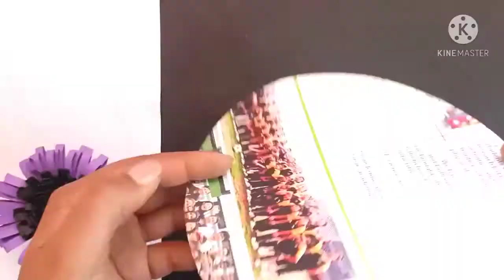wallmate/handmade/wallhanging crafts/paper flower/ butterfly and wall flower makeing March 7, 2021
In this video we can learn about making paper wall flower step by step. paper flower make is very easy.
This is a new craft idea.

Home decoration is traditional idea but using only paper make this type of attractive flower.

my videos

S U B S C R I B E Craft my passion

your comments and share will makes us happy 😊please like 👍️
press 🔔 BELL
for future notification of my upcoming video !!